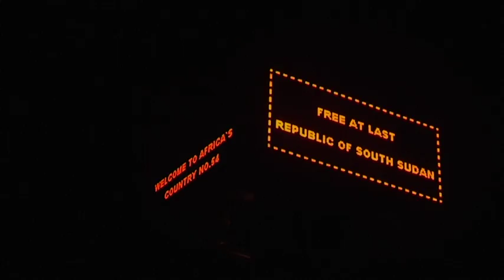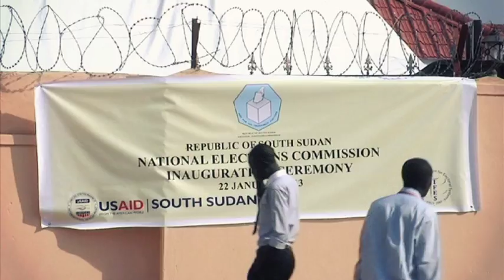Supporting the Nation (short version)